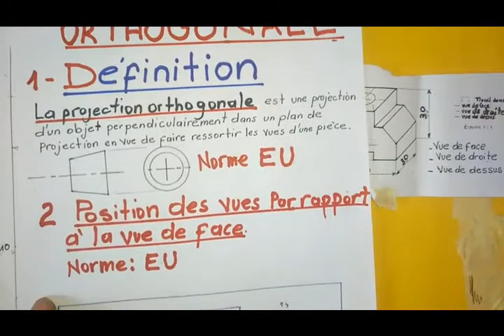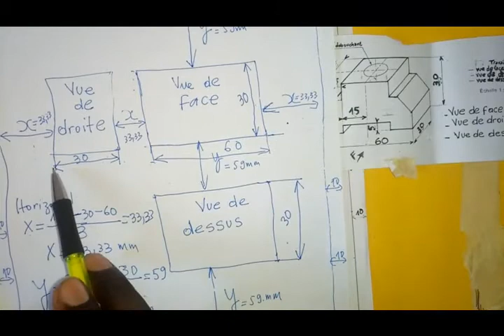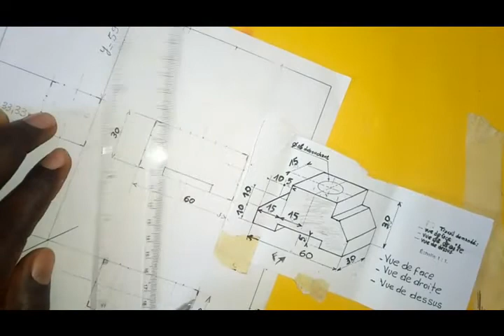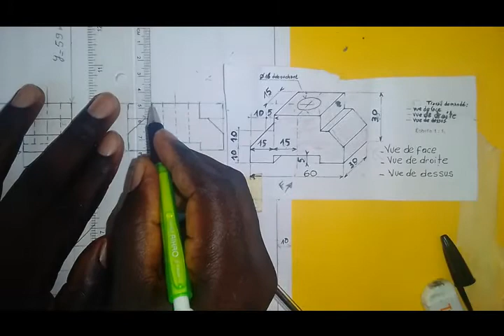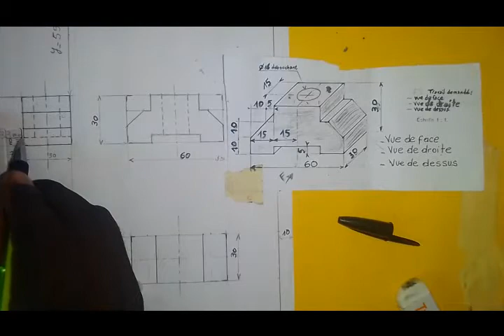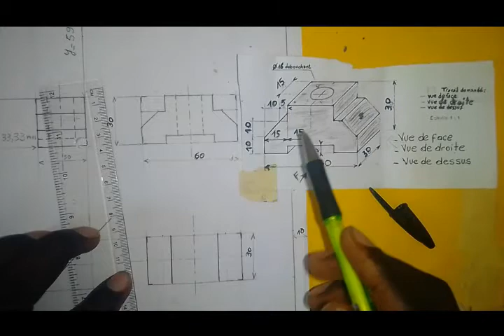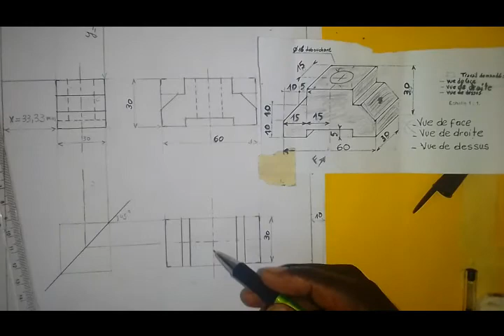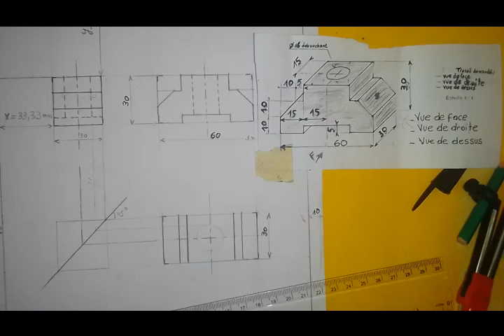projection orthogonale d'un dessin _ comment réaliser la projection orthogonale d'un dessin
-comment  réaliser une projection  orthogonale d'un dessin
-mise  en page  pour  une projection  orthogonale d'un dessin technique
-exercice  d'application  sur la projection orthogonale d'un dessin
- rappel de cours sur la projection orthogonale d'un dessin